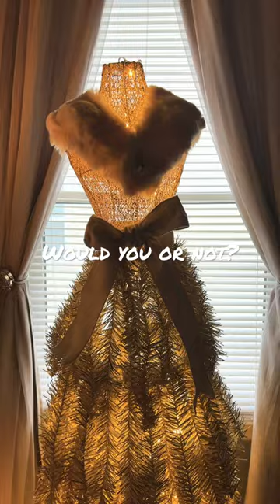Would You Add Christmas Ornaments Or Not? Dress Form Christmas Tree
Would you add ornaments to this dress form Christmas Tree or not? This is a beautiful tree help me decide , comment yes or no. Thank you for participating .